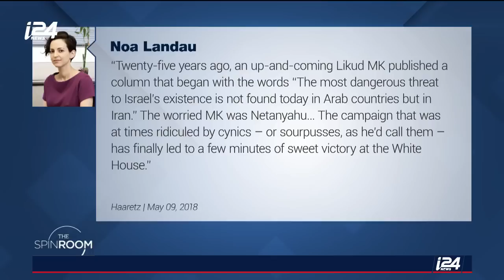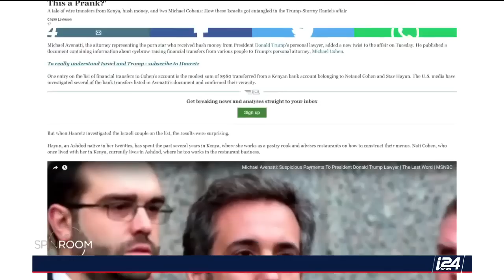The Spin Room Panel: Trump Exiting the Iran Deal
THE SPIN ROOM | Spin doctor Ami Kaufman hosts former Canadian Ambassador to Israel Vivian Bercovici and Haaretz writers Bradley Burston and Chaim Levinson, discussing Trump leaving the Iran deal; Netanyahu and Putin's meeting; and the U.S. embassy move to Jerusalem.